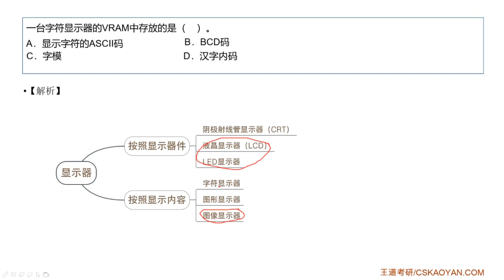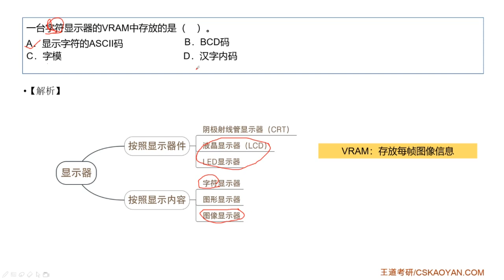7 2 选择题03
iSCSI